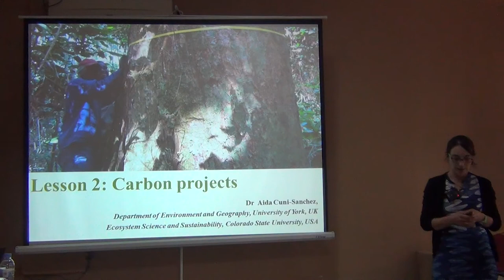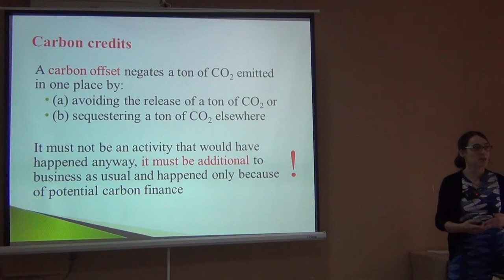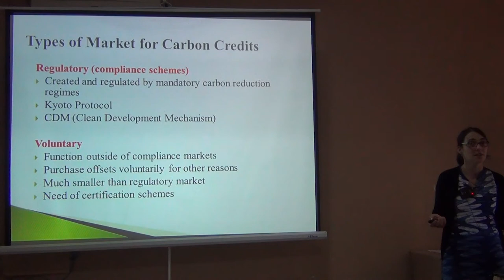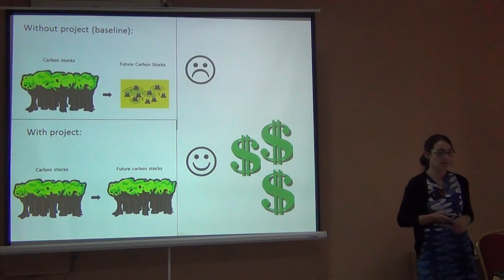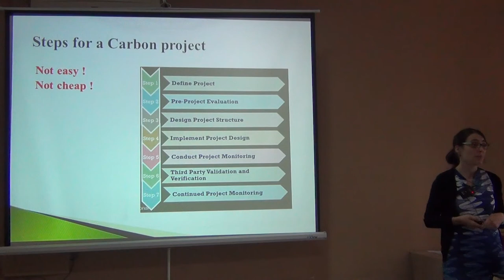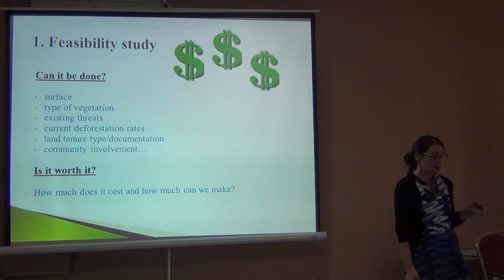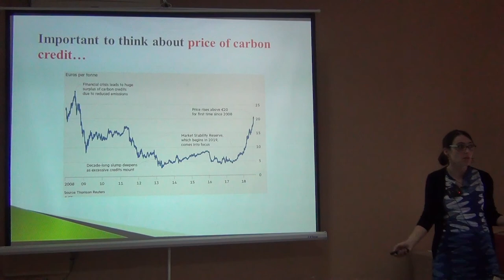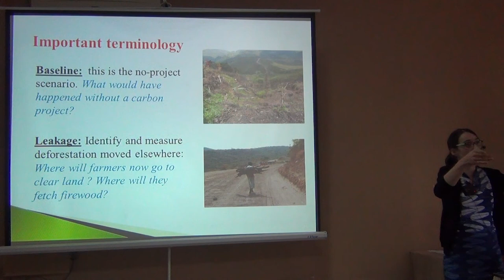BITC2 - ESS/EBV Course - Carbon Projects - 1